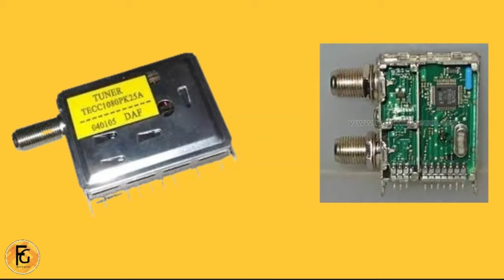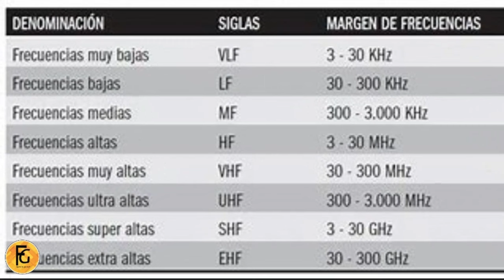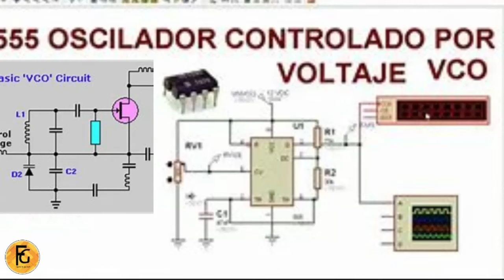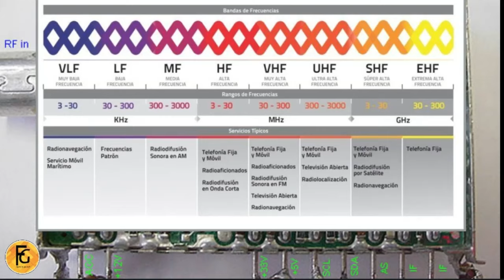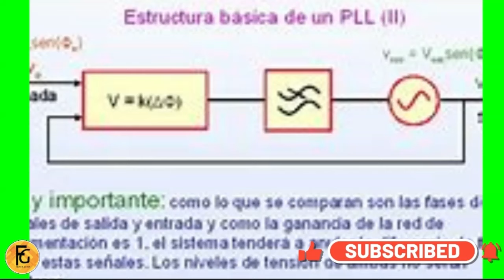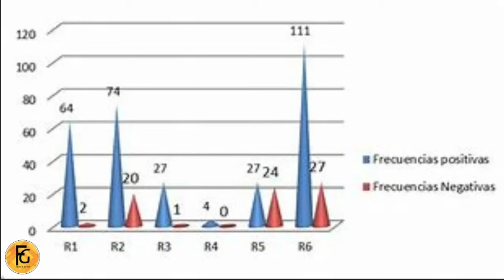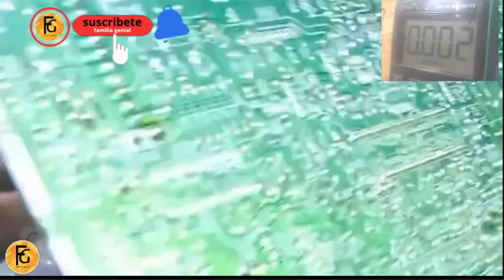🙏​ CLASE 12, SINTONIZADOR DE CANALES, CURSO DE ELECTRONICA ANALOGICA BASADO EN TELEVISORES CRT, 🙏​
👉​HOLA AQUI NUESTRA PAGINA  OFICIAL, CHATEAR EN DIRECTO CON FAMILIA GENIAL, TAMBIEN TODOS NUESTROS ENLACES UTILES A NUESTROS SUSCRIPTORES Y AMIGOS;